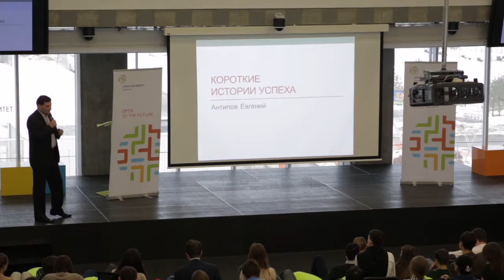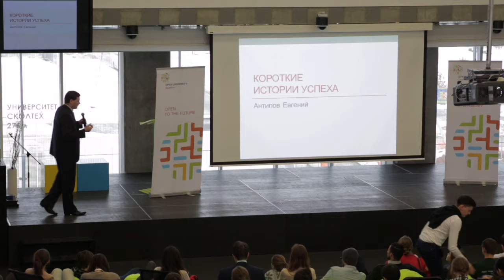[ОтУС] Истории успеха (Андрей Андриянов)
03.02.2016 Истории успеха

Андрей Андриянов
Научный сотрудник химического факультета МГУ имени М.В. Ломоносова, организатор Международного молодежного научного форума «Ломоносов»